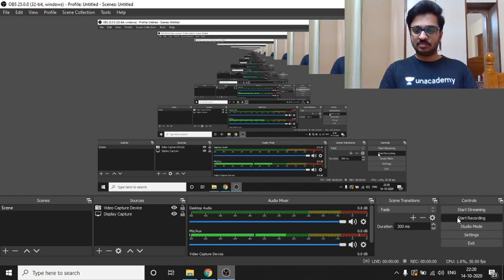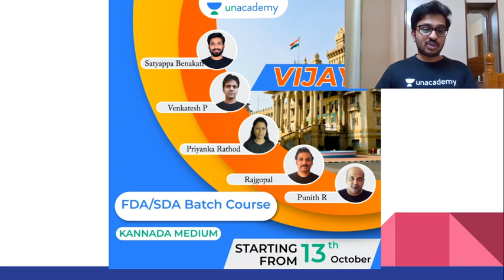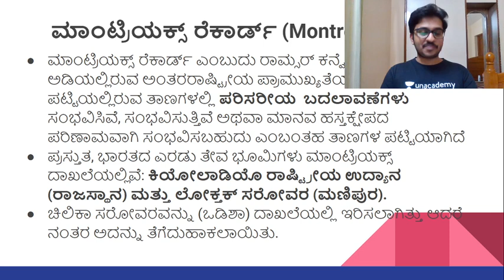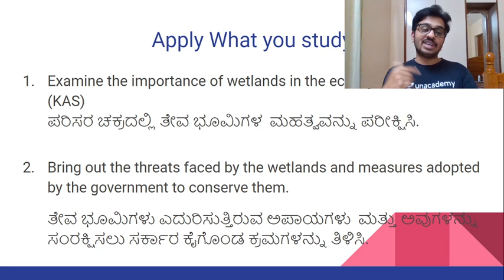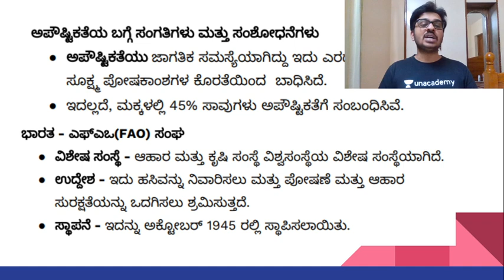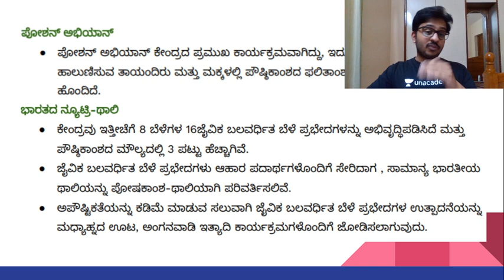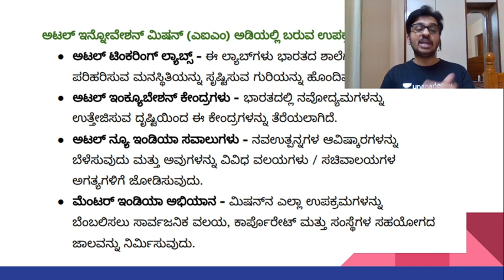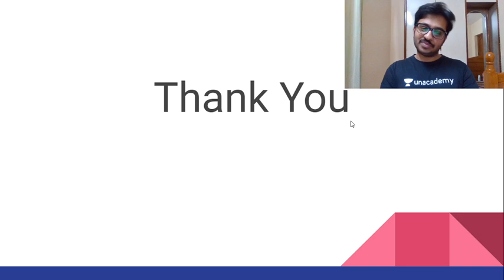Current Affairs Today | 15th Oct 2020 | ಪ್ರಚಲಿತ ಘಟನೆಗಳು | KAS/FDA/SDA/PSI | Dhruva Kumar Hiremath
Unacademy Subscription Benefits:
1. Learn from your favorite teacher
2. Dedicated DOUBT sessions
3. One Subscription, Unlimited Access
4. Real-time interaction with Teachers
5. You can ask doubts in the live class
6. Download the videos & watch offline